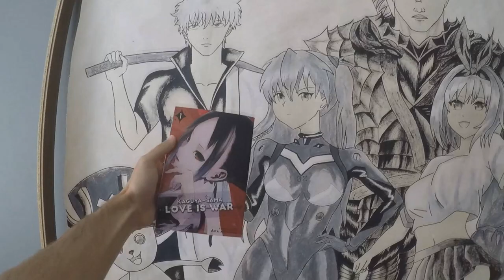Mega Anime Drawing - Asuka, Guts, Yotsuba, Gintoki, Sakuragi, Chopper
Anime Drawing I did on my free time over the span of 9 months.

Characters from left to right:
Tony Chopper from One piece
Gintoki from Gintama
Asuka from Evangelion
Guts from Berserk
Yotsuba from 5-toubon
Sakuragi from Slam Dunk